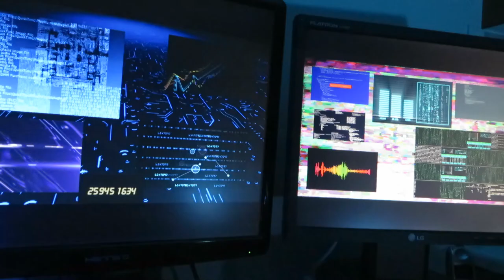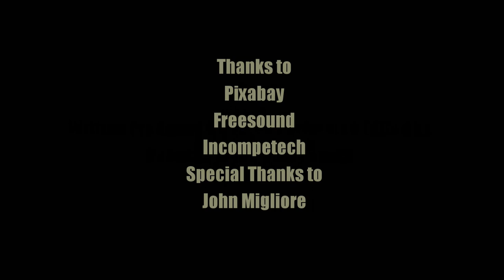WARD THREE - a super-short film by Deborah Jayne Reilly Smith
Naranda is, for all intents and purposes, alone at home one night when violence comes knocking on her door.

About the director:
Director and actress Deborah Jayne Reilly Smith lived in South Africa for almost 40 years and has witnessed, first hand, much crime during those years.  Family members and friends have been victims of serious crimes.  Growing up Deborah witnessed domestic violence spilling out onto the streets in her neighbourhood.  As the crime and violence escalated over the years, people were having to live behind high fences, often electrified or topped with razor wire, bars on all the windows and exterior doors, with guard dogs and security patrols being part of everyday life.

Deborah fled the crime and violence and settled with her family in Canada, seeking the safety and security that Canadian life had to offer.  When a councilor in her city began calling for the police to be de-funded, memories of real fear were sparked for her.  "No one should have to live their lives looking over their shoulder 24 hours a day just to make sure they are safe".

"We need to think very seriously about this issue, and use our words wisely, and be careful what we wish for".

WARD THREE